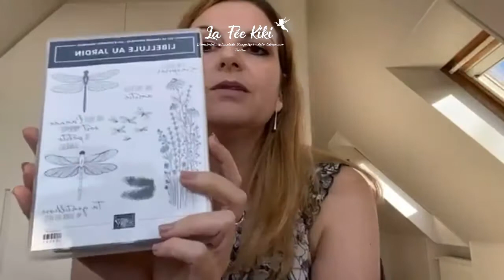Tutoriel scrap Boîte Diamant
Le Matériel nécessaire pour réaliser ce projet:

Un morceau de cardstock de 21cm x 10cm
Un morceau de 12,3cm x 12,3cm ( couvercle)
La perforatrice "Marguerite" référence : 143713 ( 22€)
La perforatrice "Marguerite moyenne": référence 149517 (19€)
Set de tampons " Allée des Marguerites": référence 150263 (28€) catalogue annuel 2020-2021
Lot "Libellule au jardin"tampons + perforatrice :référence  156225
Coupe papier stampin'up! référence 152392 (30€)
Réglette métrique: référence 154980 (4€75)
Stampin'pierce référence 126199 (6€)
Outils Touche-à-tout: référence 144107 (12€)
Plioir en os: référence 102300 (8€50)